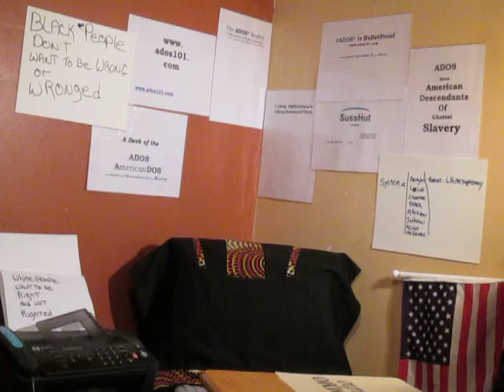Endulgence For ADOS pt.2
ManSions is a magnificent transmission insists theBrother, especially the posting listed below.

ManSions feat. Corey Holcomb, Zo Williams, Djehuty Ma'at Ra & Bobby Glanton-Smith

Crypto Currency /BitCoin CONTRIBUTIONS:
722fce22-5e9f-42fc-a378-2da90f5d267a